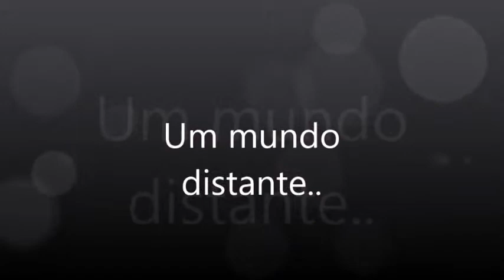Magic campus apresentação do jogo